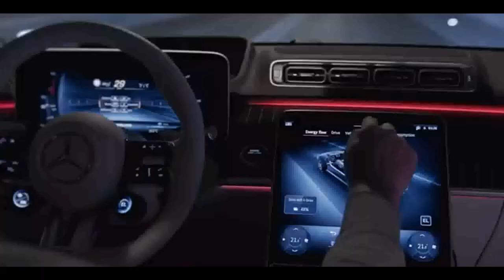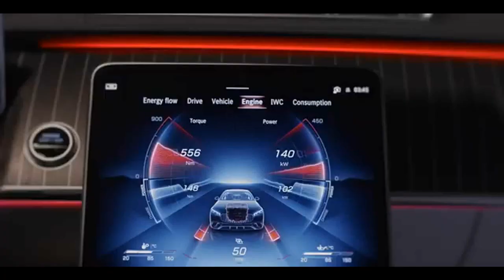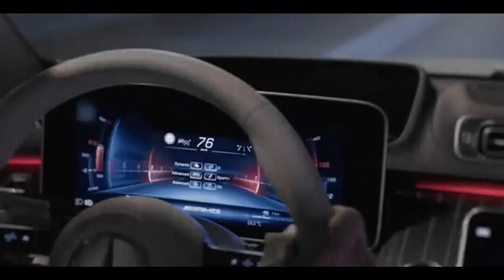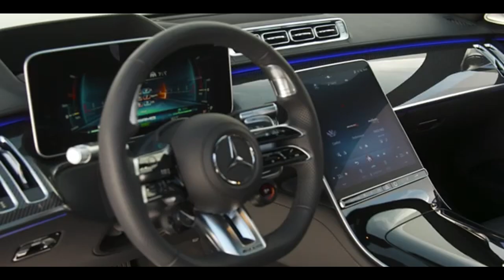MERCEDES AMG S63 E PERFORMANCE